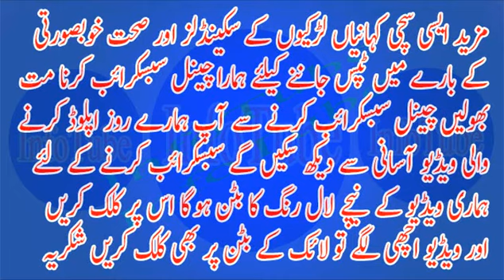Nojwan Ladki Ka Rape Uske Bad Live Suicide Ki Recording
Nojwan Ladki Ka Rape Uske Bad Live Suicide Ki Recording, 12 saal ki ladki jiske apne hi rishtadar ne uski izat loot li par ladki se bardasht na kiya gya tu us ne live video record kar ke khud kushi kar li.